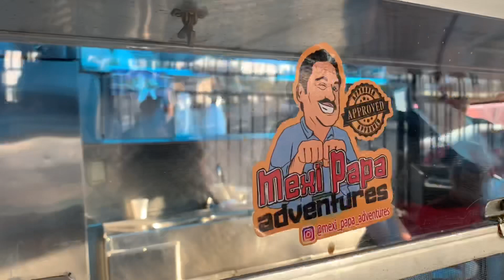El Taco Grande - South Central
I love El Taco Grande in South Central this place is sooo DELICIOUS!!! Come and get your self some tacos al pastor, a Torta de Milanesa or their mouthwatering watering Birria they have Chivo or Res!!